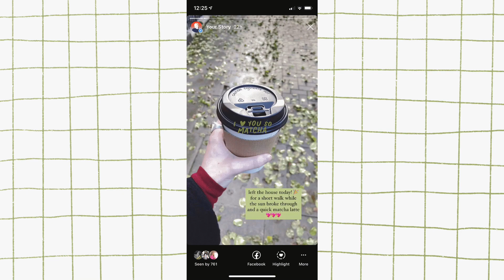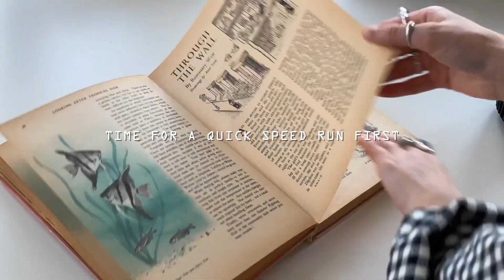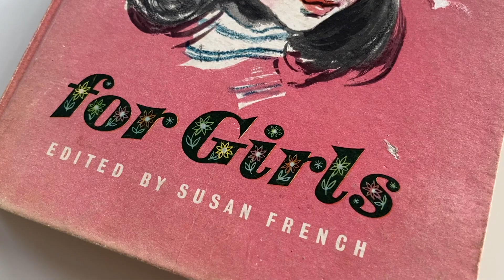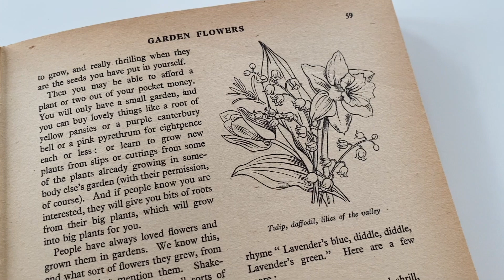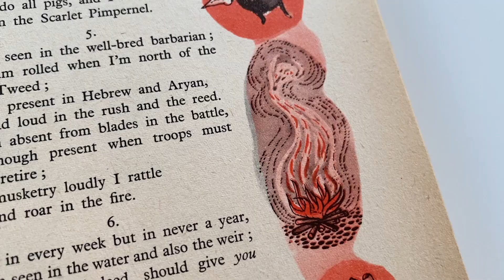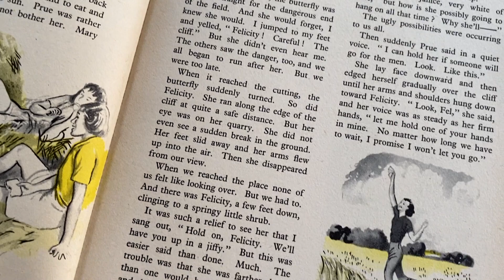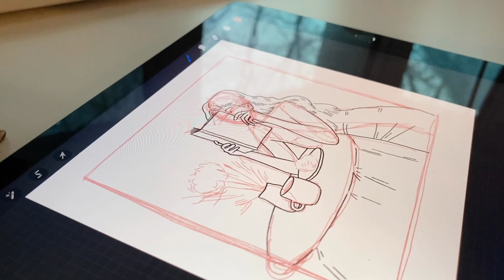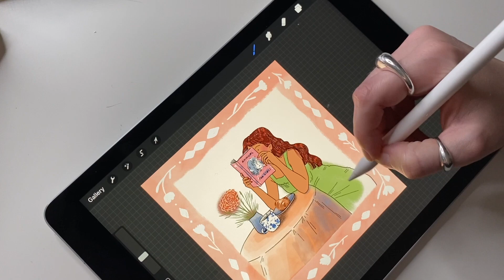♡Studio Vlog♡Finding Inspo in a Vintage Book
Matcha lattes, street trash and vintage book finds! Join me on my pre-christmas studio vlog where rescue a cute 1950s illustrated book and draw something inspired by it!